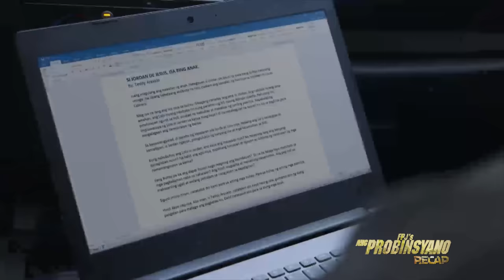FPJ's Ang Probinsyano Recap: The end of General Alejandro Terante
FPJ's Ang Probinsyano Week 167 Recap
FPJ's Ang Probinsyano December 3 - December 7 Episode

Marsing (Ces Aldaba) shows Cardo (Coco Martin) and the men of Vendetta around Sto. Niño on their first day of work. With the presence of the newly appointed barangay policemen, the townspeople feel safer than ever. However, they cannot be too complacent as Gustavo (Eddie Garcia) and his underlings rush their operations to take advantage of the town's hidden treasure. Meanwhile, Adonis (Roderick Paulate) looks for Margie (Carmi Martin) to apologize, but ends up at Flora's (Susan Roces) house. Elsewhere, Renato (John Arcilla) and Alejandro (Soliman Cruz) prepare their men as they head to their meeting place.

Tension fills the air as Renato (John Arcilla) meets with Alejandro (Soliman Cruz) to discuss his proposal to form an alliance against Lucas (Edu Manzano). However, their supposedly amicable meeting turns into a bloodbath with both forces trying to outmaneuver each other. Meanwhile, Wally (PJ Endrinal) and Elmo (Marvin Yap) go out in the middle of the night to catch Gina (Mitch Valdez) red-handed. Flora (Susan Roces), on the other hand, decides to help Adonis (Roderick Paulate) by telling Margie (Carmi Martin) the truth. Elsewhere, Tanggol (Joross Gamboa) begins to doubt whether Gustavo (Eddie Garcia) and his men can truly be trusted.

Renato (John Arcilla) and his men celebrate their success in getting rid of Alejandro (Soliman Cruz) for good. However, their plan is far from over as they plot to put the blame for the general's death on the members of Vendetta. Elsewhere, tension brews between Diego's and Tanggol's groups while carrying out Gustavo's (Eddie Garcia) orders. Wally (PJ Endrinal) and Elmo (Marvin Yan), on the other hand, struggle to keep their mouth shut about Gina's (Mitch Valdez) suspicious transactions. Meanwhile, Teddy (Joel Torre) makes a risky decision that will put his family's lives in danger.

The sudden death of Alejandro (Soliman Cruz) puts Lucas (Edu Manzano) on edge. Much to Renato's (John Arcilla) satisfaction, his plans to put all the blame for the general's murder on the members of the Vendetta seem to be working perfectly well. Unaware of the problem that await them in Manila, Cardo (Coco Martin) and his comrades preoccupy themselves in helping the people of Sto. Niño in every way they can. Meanwhile, Yolly (Malou Crisologo), Elmo (Marvin Yap), and Wally (PJ Endrinal) finally inform Flora (Susan Roces) about Gina's (Mitch Valdez) illegal transactions. JP (McCoy de Leon), on the other hand, goes back to Jordan's (Alex Diaz) wake, leaving Virgie (Sharmaine Buencamino) alone and defenseless.

Teddy (Joel Torre) suffers the grave consequence of his fight against the Cabrera administration when he finds out about Virgie’s (Shamaine Buencamino) abduction. As such, he blames himself for failing to anticipate the apparent repercussion of his noble yet risky cause. With his wife now in the claws of death, the Arevalo patriarch makes a bold resolve. Meanwhile, Lucas (Edu Manzano) grows desperate to find out the truth about Alejandro’s (Soliman Cruz) demise. Unknown to the president, Renato (John Arcilla), the culprit behind the assassination, concocts an immediate counterplan to cover the same.